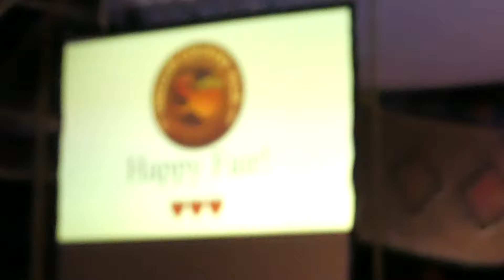Queen Accordionna & Long Tom River (2) - Midnight Show at 50th Oregon Country Fair - 2019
Queen Accordionna & Long Tom River (2) - Midnight Show
at 50th Oregon Country Fair - 2019
P1020003